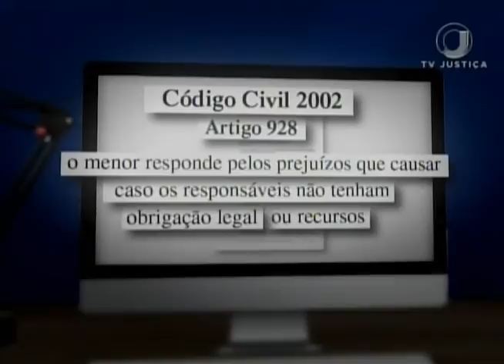Jornal da Justiça 2ª edição - Menor Ilícito (23/02/17)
O Superior Tribunal de Justiça decide que o pai de menor, envolvido em um delito, deve responder pelo ato do filho em ação de indenização.reportagem de Samanta Peçanha.